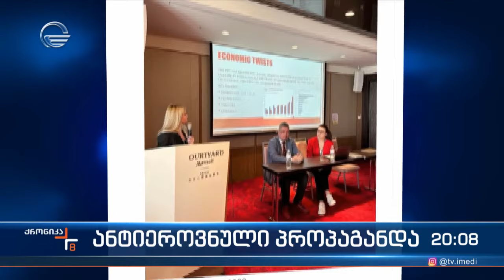ანტიეროვნული პროპაგანდა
▶ ტელეკომპანია "იმედის" ოფიციალური Facebook გვერდი